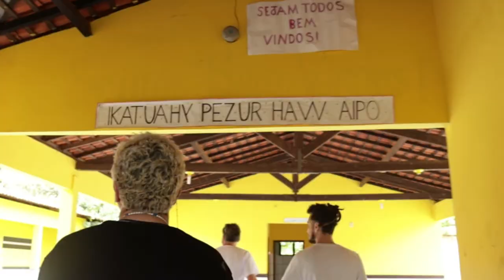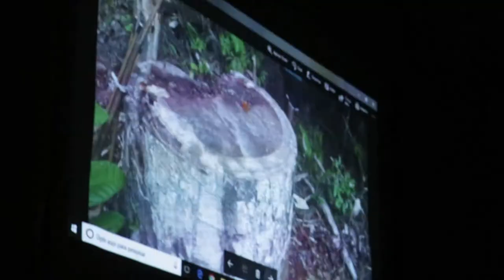Maria Gadú e Sônia Guajajara na Terra Indigena Caru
A cantora brasileira Maria Gadú acompanhou à liderança indígena Sonia Bone Guajajara na aldeia Guajajara Maçaranduba no Estado de Maranhão para conhecer de perto a riqueza da cultura e do canto Guajajara na luta em defesa dos seus territórios.

ifnotusthenwho.me